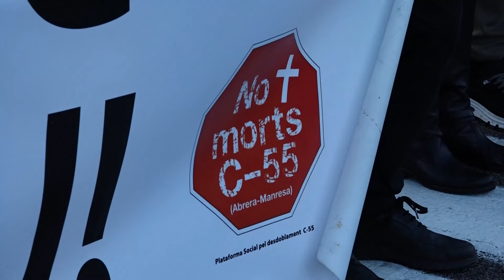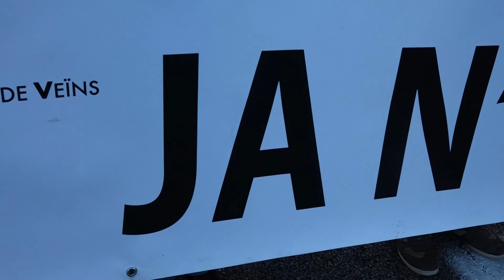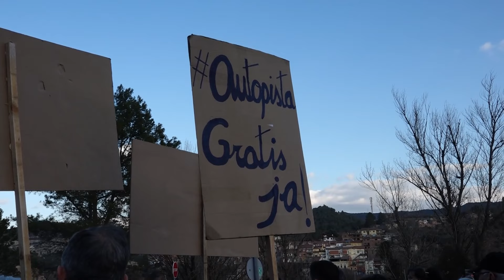Veïns del Bages reclamen el desdoblament immediat de la C55 i anuncien noves concentracions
Aquesta dissabte al punt quilomètric 17,2 de la C-55, on el passat dia 1 de gener hi va haver una víctima mortal, s'hi ha concentrat una cinquantena de persones per reclamar el desdoblament immediat d'aquesta carretera. Una via que connecta les comarques de la Catalunya Central amb Barcelona i que aquest 2024 fa 50 anys que es va construir.

A la concentració hi han assistit membres de plataforma "No més morts a la C55", de la "Federació d'associacions de veïns de Manresa" i també membres de la nova associació "Xarxa 7".

Tots els convocants, han explicat que no es conformen amb el sistema 2+1 que és el que proposa la Generalitat perquè ho veuen un sistema insuficient que tampoc podria suportar els 40.000 usuaris diaris que passen per aquesta carretera.

Reclamen doncs, que es recuperi el projecte que ja es va presentar l’any 2013 i que es faci efectiu el desdoblament total des del Túnel de Bogunyà fins a Manresa. Els concentrats, han acusat al Govern de la Generalitat i als qui governen des del territori, de manca de voluntat política

La convocatòria ha comptat amb el suport de Ramon Bacardit, Mercè Tarragó i Dani Mauriz de Junts i també Anna Barriga, membre d’Impulsem Manresa que ha explicat que el proper més tornaran a presentar la moció de la C55 que van retirar a última hora en el ple del passat dijous.

Les entitats convocants han explicat que els propers dies anunciaran noves accions i noves concentracions per no deixar de reclamar el que consideren essencial per reduir l'accidentalitat i també la millora social i econòmica de la zona.